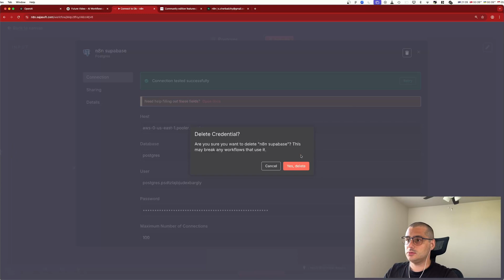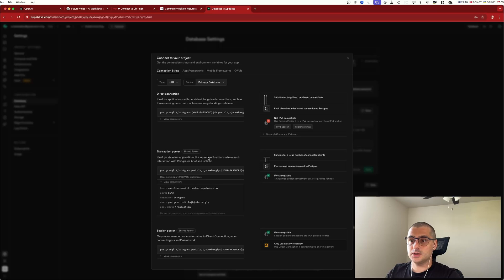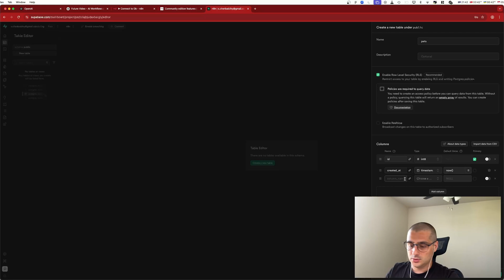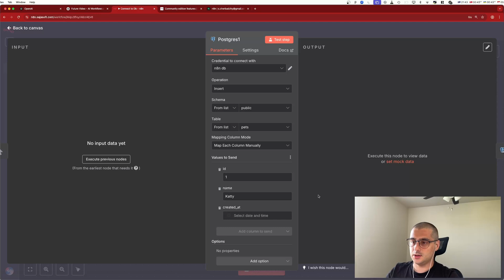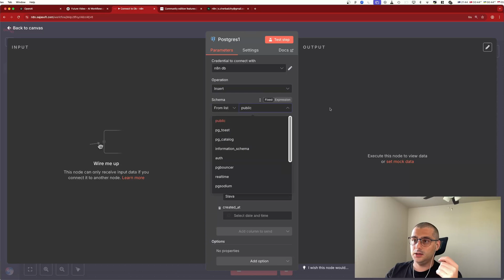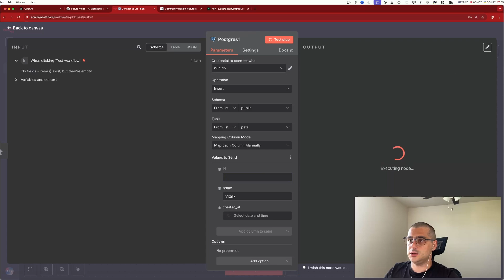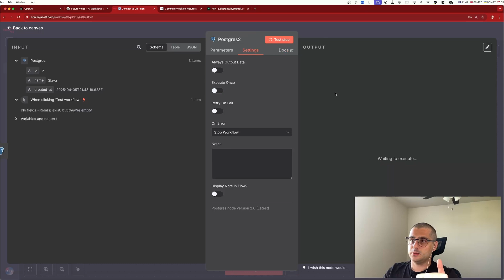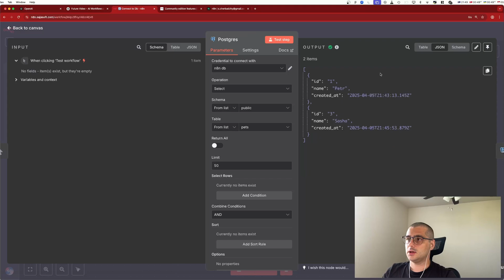Подключение PostgreSQL и MySQL в n8n за 10 минут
Узнайте, как легко подключить PostgreSQL и MySQL базу данных к n8n и выполнить базовые операции, такие как SELECT, INSERT, UPDATE и DELETE!

🚀 В этом видео мы покажем вам, как настроить подключение к базе данных, создать таблицу и провести основные манипуляции.

 📌 Таймкоды:
1:00– Подключение к базе данных
2:46 – Создаем таблицу
3:42 – Операция Insert
4:25 – Операция Select
5:41 – Разбираемся в дублированием элементов
8:18 – Операция Delete